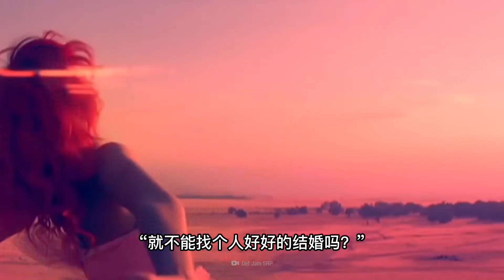管好自己的“阈值” Maintain Your Owe Desire